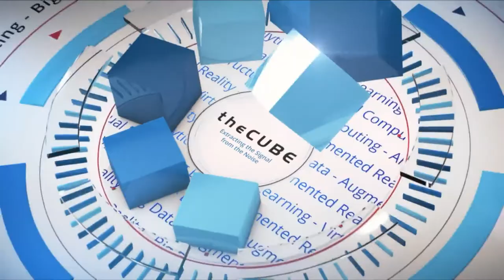Lynn Lucas, Cohesity | VMworld 2018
Lynn Lucas @Lylucas, CMO, Cohesity sits with Stu Miniman, @stu, and Justin Warren, @jpwarren, from VMworld 2018 in Las Vegas, NV.

An ecosystem of technology: Modernizing data in a multicloud world

Modernization and cloud are two words that describe the tech industry today. Enterprise storage company Cohesity Inc.’s approach is no different. Its main focus is to consolidate customer data silos by innovating data centers and moving into the hybrid cloud world, according to Lynn Lucas (pictured), chief marketing officer of Cohesity.

The company has expanded its reach by building an ecosystem of technology by partnering with VMware Inc., Nutanix Inc., Pure Storage, and other cloud providers. “I don’t think any vendor today could operate on their own,” Lucas said. “We really provide that complement to VMware for customers that are looking for a way to modernize their data center.”

Cohesity’s platform can also back up and instantly restore virtual machines in the case of a disaster and allows movement to the cloud (and back) for development testing, she explained.

Lucas spoke with Stu Miniman (@stu), host of theCUBE, SiliconANGLE Media’s mobile livestreaming studio, and guest host Justin Warren (@jpwarren), during the VMworld conference in Las Vegas, Nevada. They discussed Cohesity’s role in data consolidation and its partnership with VMware. (* Disclosure below.)

The future of business in a multicloud world
While Cohesity offers hyperconverged secondary storage with the Cohesity DataPlatform, the company’s newest addition, Helios, provides a single, global, unified view of all secondary data and applications that a company might have.

“It’s [software as a service] … but it’s not just dashboard or monitoring. It is active management, which is really going to bring about great efficiencies for the IT organization,” Lucas described.

With the new “freemium” edition of Helios, users have the ability to not only see the secondary data and apps, but they also have the capability to roll out automated policies globally, helping IT advance operational efficiency, according to Lucas. Machine learning capabilities have already been built into Helios’ technology.

Operating effectively in a multicloud environment requires choosing the cloud for the right set of workloads, Lucas explained. Plus, another key element to multicloud operational success is minimizing silos in the cloud. Cohesity with Helios, however, works across any environment, cloud or otherwise, to make data migration and management easier for users, Lucas added.

“What we aim to do is create that invisible kind of layer so that IT can focus more on helping the business,” Lucas said. “Some very large enterprise and government customers have seen the benefits in adopting the new scale-out, hyperconverged platform.”

Those customers range from Hyatt Hotels Corp. to the U.S. Air Force, according to Lucas.

Watch the complete video interview below, and be sure to check out more of SiliconANGLE’s and theCUBE’s coverage of the VMworld conference. (* Disclosure: Cohesity Inc. sponsored this segment, with additional broadcast sponsorship from VMware Inc. Cohesity, VMware, and other sponsors do not have editorial control over content on theCUBE or SiliconANGLE.)